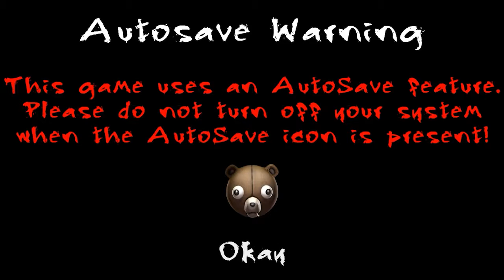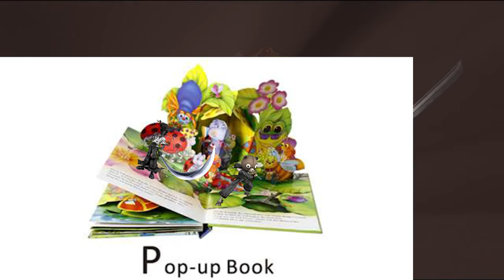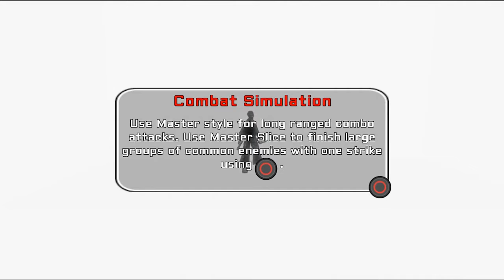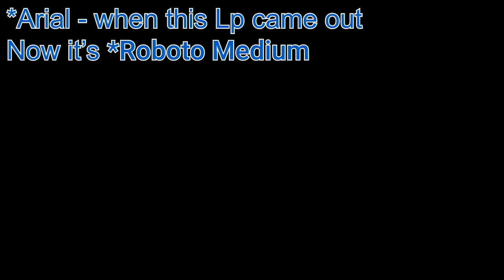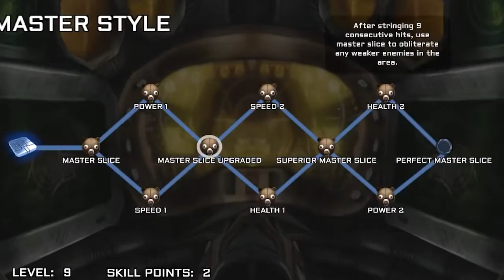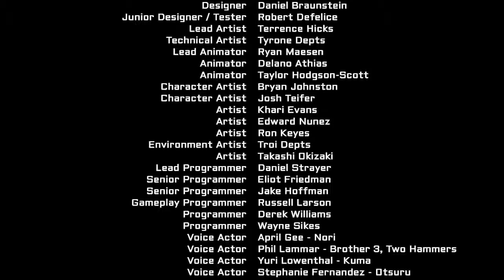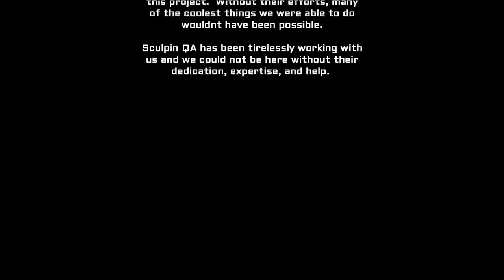SBFP Afro Samurai 2 - The Full Definitive LP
This is the Official Channel to Re-watch TacoFunBoxs' SBFP Compilations